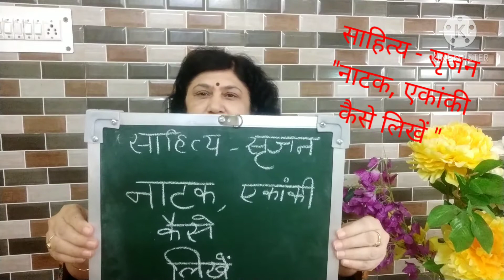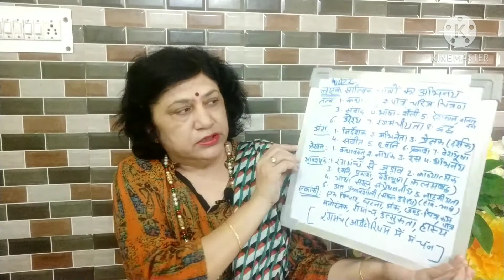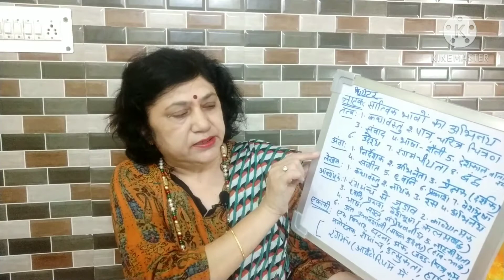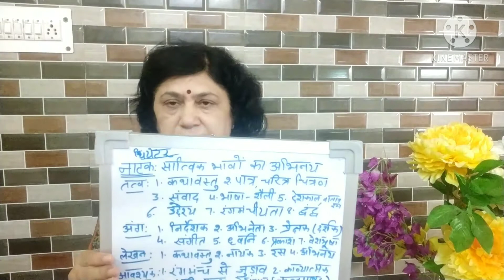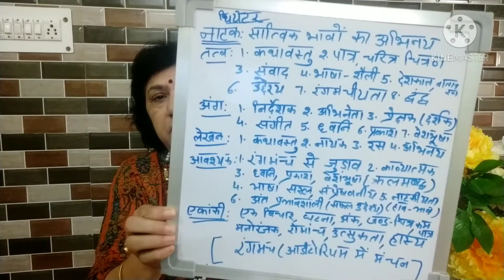Tutorial-6 सहित्यसृजन sahitysrijan नाटक एकांकीकैसेलिखें Naatak ekanki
नाटक, एकांकी कैसे लिखने चाहिए। क्या सावधानियां बरतनी चाहिए। जानें इस कड़ी में।